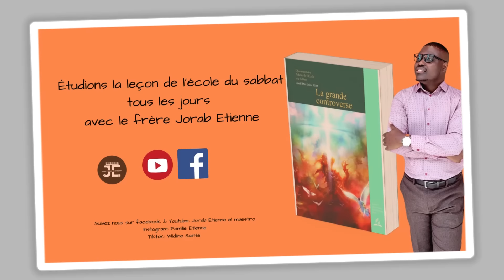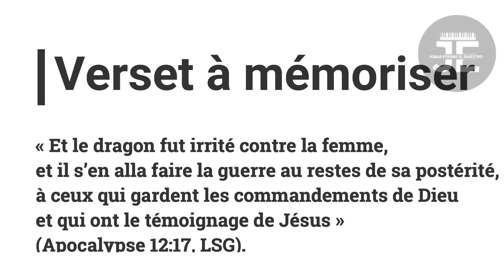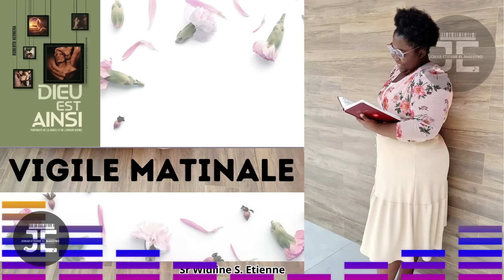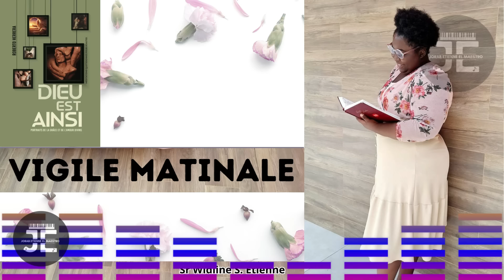Leçon 9 - L’immuabilité de la loi de Dieu / LUNDI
L’immuabilité de la loi de Dieu
Lisez Matthieu 5:17, 18; Psaume 111:7, 8; Ecclésiaste 12:13, 14; 1 Jean 5:3; et Proverbes 28:9. Qu’enseignent ces passages de la Bible sur la relation entre le chrétien et la loi?

Les adventistes du septième jour suivent les traces des réformateurs protestants qui avaient défendu le caractère sacré de la loi de Dieu. Notez cette affirmation puissante de Jean Wesley: « Jésus n’a pas aboli la loi morale des dix commandements dont les prophètes ont revendiqué la sainteté. L’objet de sa venue n’était pas d’en révoquer une partie quelconque. Cette loi – fermement établie comme un fidèle témoin qui est dans le ciel – ne peut être abrogée. Elle existe dès le commencement du monde, ayant été écrite, non sur des tables de pierre, mais dans le cœur des hommes quand ils sont sortis des mains du Créateur. Et bien que ses caractères, tracés du doigt de Dieu, soient maintenant profondément altérés par le péché, ils ne pourront être entièrement effacés, aussi longtemps qu’il restera en nous quelque conscience du bien et du mal. Toutes les parties de cette loi restent obligatoires pour la famille humaine et dans tous les siècles. Elle ne dépend ni des temps, ni des lieux, ni des circonstances; elle repose sur la nature de Dieu, sur celle de l’homme et sur leurs immuables relations mutuelles. » Ellen G. White, La tragédie des siècles, p. 227.

Comparez Exode 34:5-7 à Romains 7:11, 12; Psaumes 19:7-11; Psaumes 89:14; et Psaumes 119:142, 172. Que nous apprennent ces passages sur la relation entre la loi de Dieu et Son caractère?

Satan déteste la loi de Dieu, qui est la transcription de Son caractère, le fondement de Son trône et la base morale de l’humanité. « Mais ils avaient bien compris que si le sanctuaire terrestre était une image, une ombre du céleste, la loi déposée dans l’arche du terrestre était une copie exacte de celle du céleste. Or, pour eux, l’acceptation de la vérité concernant le sanctuaire céleste entrainait la reconnaissance des droits de la loi de Dieu et l’obligation d’observer le sabbat du quatrième commandement. Cela suscita une opposition acharnée contre l’exposé clair et scripturaire du ministère de Jésus-Christ dans le sanctuaire céleste. » Ellen G. White, La tragédie des siècles, pp. 380, 381.

Quelles sont les raisons souvent évoquées par certains pour affirmer que nous ne sommes plus obligés de respecter les dix commandements? Que se cache derrière tout cela?

LIKE,PATAJE